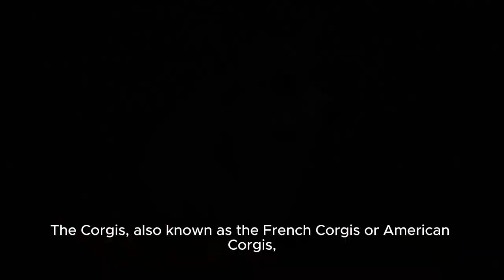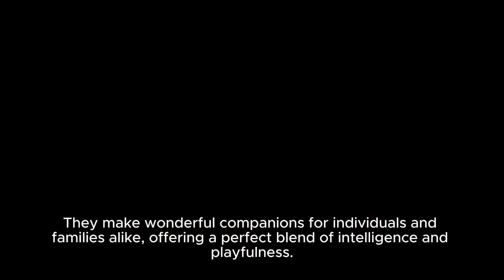From Royal Companions to Internet Sensations: The Fascinating History of Corgis.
Discover the fascinating history of one of the most beloved dog breeds - Corgis! From their origins as working dogs in Wales to their rise in popularity among royalty and celebrities, this video takes you on a journey through time to understand the rich heritage of Corgis. Whether you're a Corgi enthusiast or simply curious about their captivating past, this video offers a comprehensive exploration into the history, traits, and cultural significance of these adorable and lovable companions.